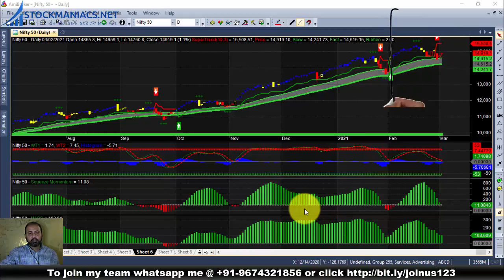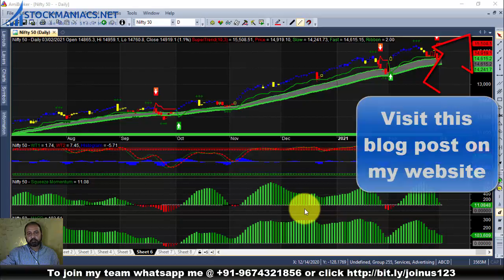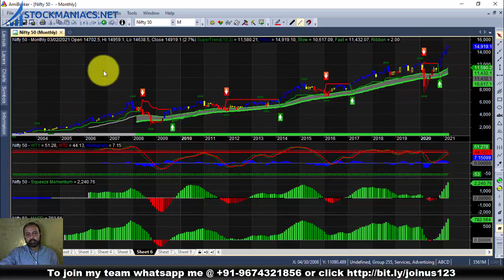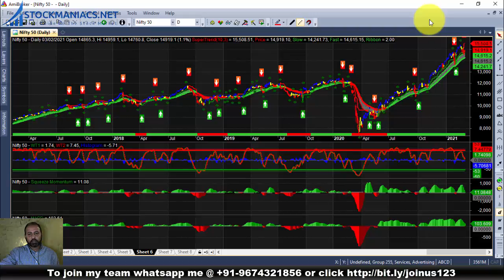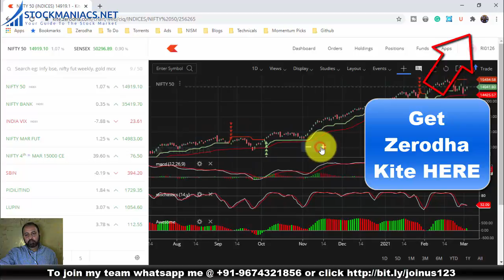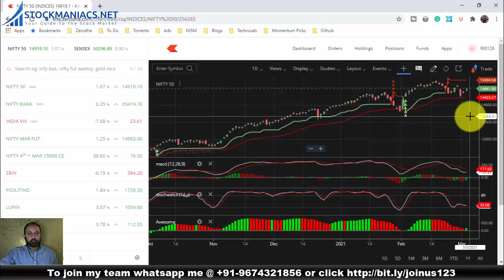Copy My Exact Stock Market Chart Settings to Identify Market Trends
This video is kind of different from my other videos. I have seen many of the traders cannot make proper entry and exit. Such trading often ends in loss though the trade was actually a profitable trade. So I made this video to provide a solution for them. This video is titled as Copy My Exact Stock Market Chart Settings to Identify Market Trends. As the name suggests people who watch this video till the very end will get to know my exact chart settings, replicate it and use it on their own to identify market trends.

Though I personally prefer Amibroker and use my own indicators, some traders may not have this efficient charting platform. I have put a link in video description for downloading Amibroker and link to my blog post on Amibroker.

But for people who want to use other charting platform, I have shown them how they can copy my exact stock market chart settings to identify market trends and use that in Zerodha Kite. It will also help them to find buying opportunities, and to make timely entry and exit. Who do not have Kite, I have given a link for joining Zerodha in video description box. After joining Zerodha, they get Zerodha Kite instantly.

Traders trading under me can also be a part of my trading team by opening a Trading and Demat account under me. Whatsapp your name, mobile number and email to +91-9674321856.
Join Zerodha under me and use my stock market chart settings in Zerodha Kite